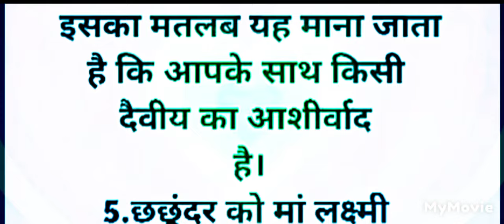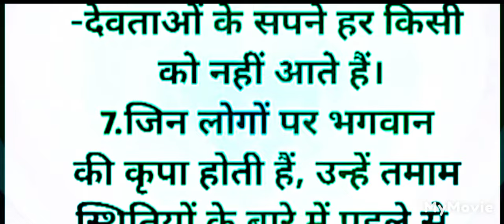आपके घर में भगवान का वास होता है तो यह संकेत मिलते हैं/vastu tips/vastu shastra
सीहोर वाले पंडित जी
शिवामहापुराण उपाय
शिवापुराण कथा
वास्तु टिप्स
वास्तु शास्त्र
अच्छी बातें
घर में दरिद्रता लाती है यह 9 आदतें
मकर संक्रांति 15 जनवरी 2024